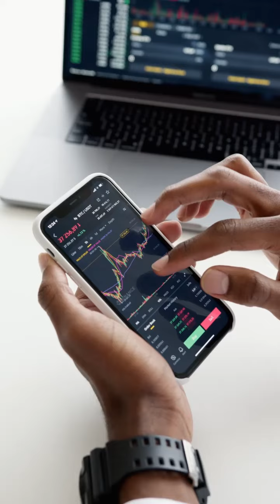AI 묻다 저평가된 코인으로 나중에 억되는 코인#Coin that is later suppressed as undervalued coin after AI is buried